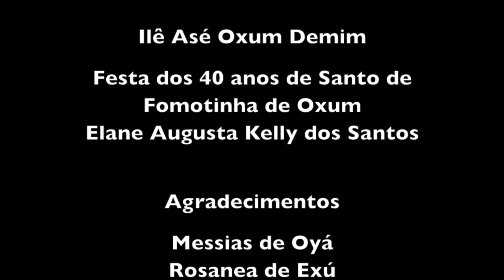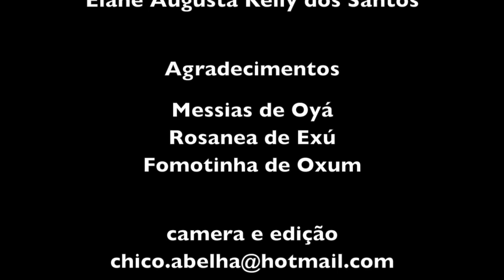FOMOTINHA TY OSUN - 40 ANOS DE SANTO - PARTE 4 DE 4